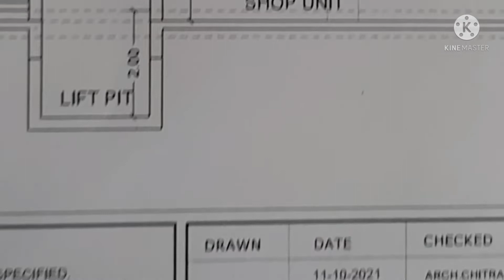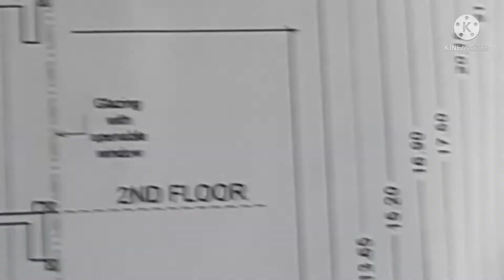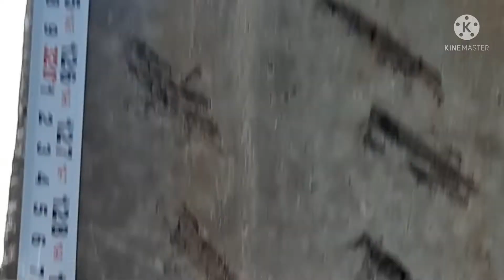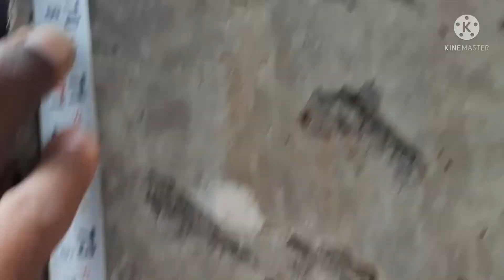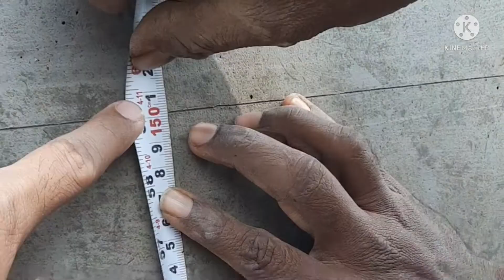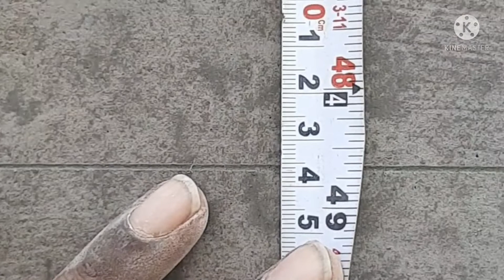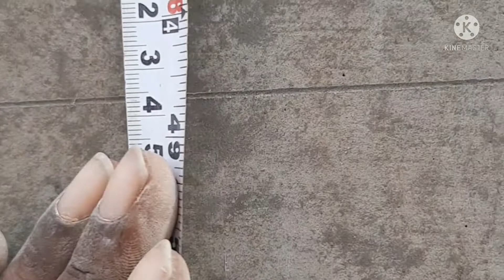Topi bottom kis Tarah karte hai? Topi bottom ka level kis Tarah uthay?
topi bottom
beam bottom
topi bottom kis Tarah karte hai
beam bottom kis Tarah karte hai
topi bottom ka level kis Tarah uthate hai
topi bottom ka level kis Tarah check karye hai